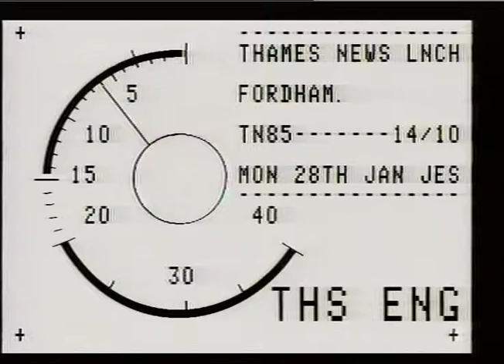Murder | Surveillance officer murdered | Detective Fordham | TN-85-014-010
THAMES NEWS -28.1.85- DET.CON. JOHN FORDHAM, ONE OF THE COUNTRY'S MOST  EXPERIENCED SURVEILLANCE OFFICERS, MURDERED AT WEST KINGSDOWN

GVs home of builder, West Kingsdown,
police on scene
time 10 secs

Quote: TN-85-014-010